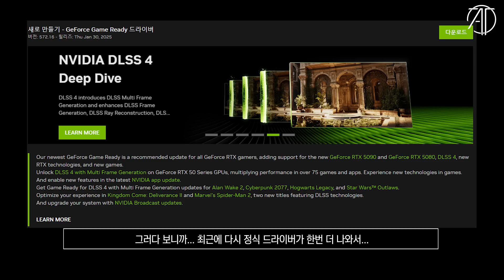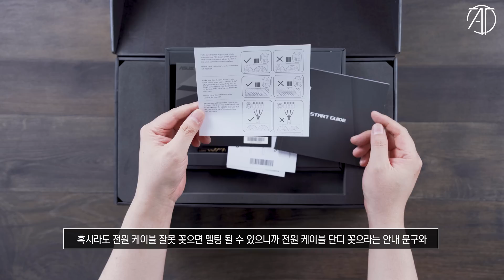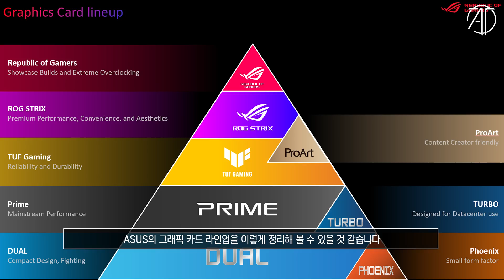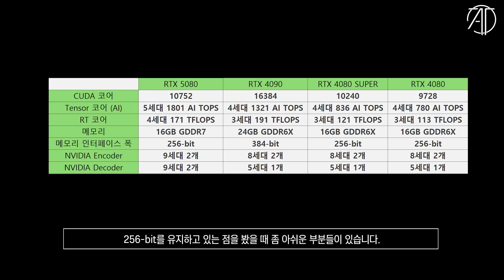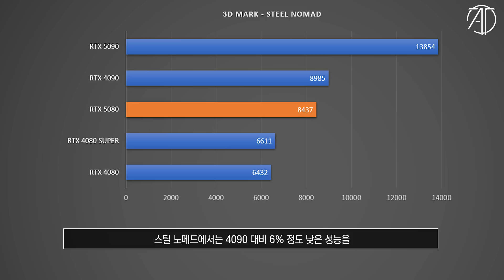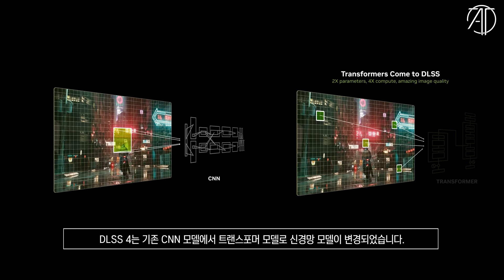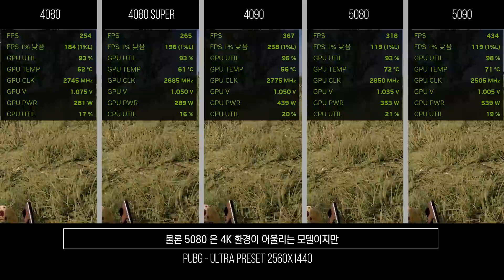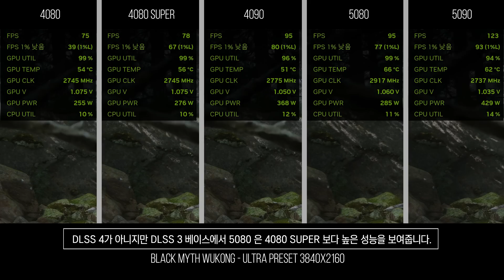환상종? GEFORCE RTX 5080 Astral 리뷰... 성능이?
ASUS 의 하이엔드 그래픽 카드 지포스 RTX 5080  Astral 의 성능을 확인해봤습니다.
과연, RTX 4090 을 쌉~ 바를수 있을까요?

CPU : i9-14900K
M/B : ASUS Z790 MAXIMUS HERO
RAM : Corsair DDR5 7200MHz - 32GB
VGA : Colorful RTX 4090 Neptune
SSD : Corsair MP700 2TB+MP600 PRO 2TB
PSU : Corsair AX-1600i
COOLER : CORSAIR H170i ELITE LCD Display Liquid CPU COOLER

CPU : i9-12900K
M/B : ASUS Z690 MAXIMUS HERO
RAM : Corsair DDR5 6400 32GB
VGA : Nvidia RTX 3090 Ti Funders Edition
SSD : Corsair MP 600 Pro 2TB
PSU : Seasonic PX-1600W

CPU : i9-11900K
M/B : ASUS Z590 APEX
RAM : Gskill Royal 4400MHz - 16GB
VGA : RTX 3090
SSD : SS 980 PRO 1TB / SS 970 EVO PLUS 2TB
PSU : Seasonic TX-1000W
COOLER : ASUS ROG STRIX LC 360 RGB

CPU : 5800X
M/B : ASUS  CROSSHAIR VIII
RAM : Gskill Royal 3600MHz - 16GB
VGA : RTX 3080

CPU : 10980XE
M/B : Asus x299
RAM : Corsair Vengeance (3200MHZ CL16) 128GB
VGA : RTX 4080
SSD : 970 EVO PLUS 2TB x 2EA + 16TB SSD
PSU : Seasonic 1000W
COOLER : COOLER MASTER ML 360R

CPU : i9-10900K
M/B : ASUS Z490 MAXIMUS HERO
RAM : Corsair dominator (3200Mhz CL16 32GB)
VGA : RTX 3080
C/B : AverMedia 4K live
C/B : AverMedia Mini
C/B : Cam link
SSD : 960 EVO Nvme M.2 SSD 1TB x 2EA
PSU : Seasonic 1300 W
Cooler : CORSAIR 240 AIO